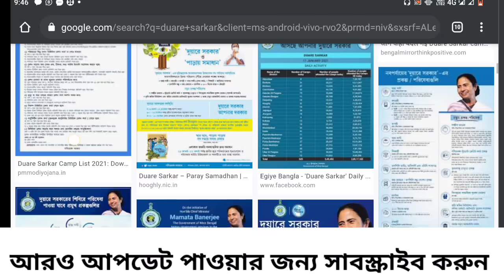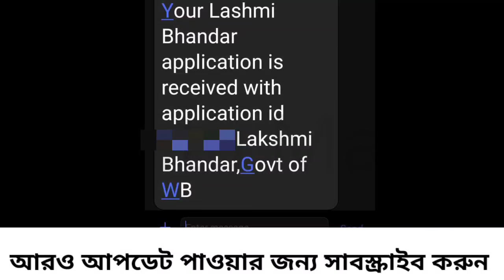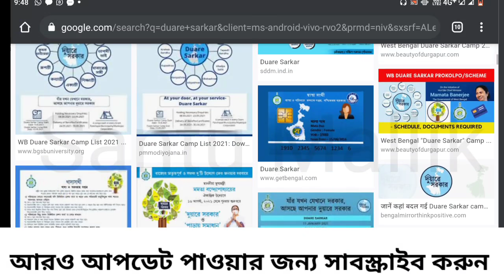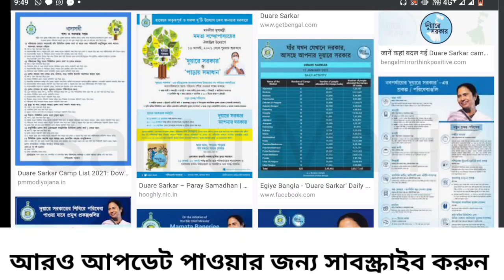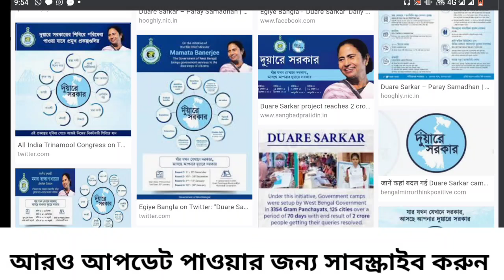লক্ষীর ভান্ডার আবেদনের SMS না আসলে কি করবেন? Lakshmi Bhandar Application Status Check ✅✅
স্বাস্থ্য সাথী কার্ড এর টাকা কিভাবে চেক করবেন?How to check swasthya sathi card balance